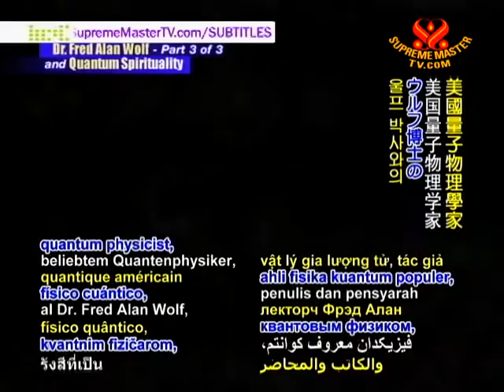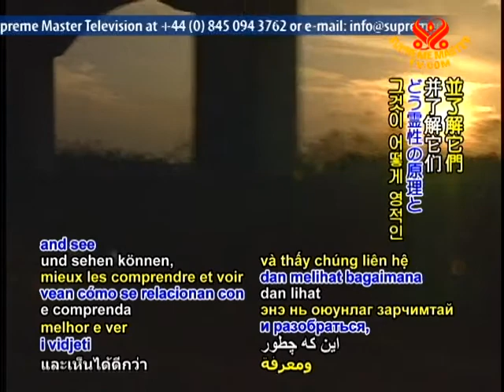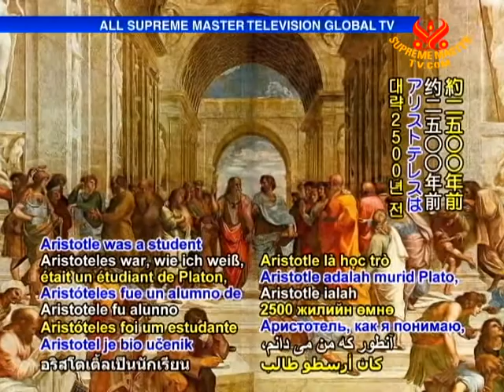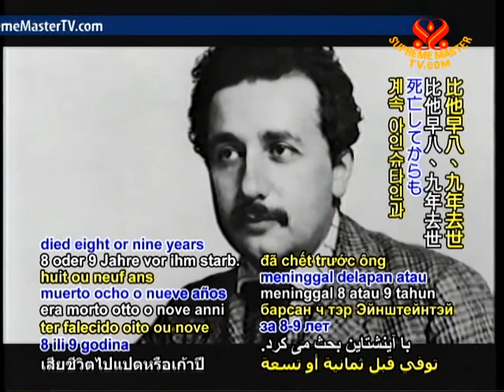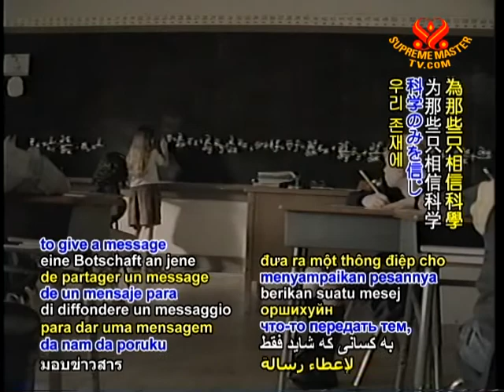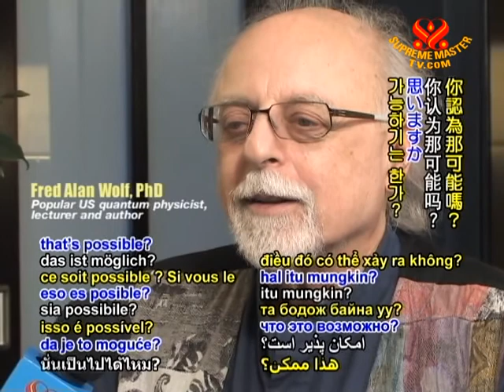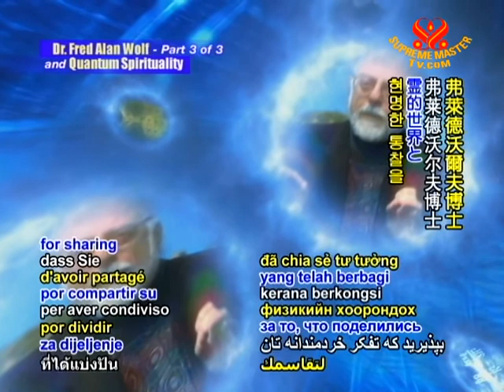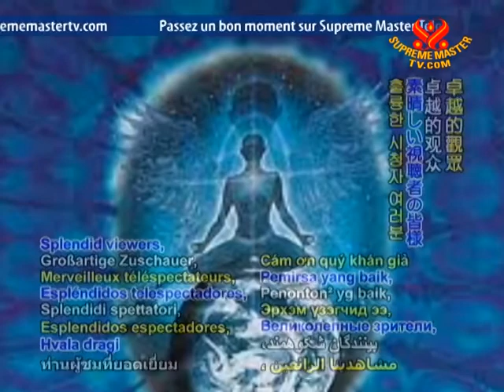Dr. Fred Alan Wolf and Quantum Spirituality (3/3)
• EE1572; Aired on 3 Jan 2011
An interview with a popular quantum physicist, author and lecturer from the United States, Dr. Fred Alan Wolf. He is known for explaining the complex laws of quantum physics in an engaging way so that non-scientists can better understand them and see how they relate to spiritual principles.  His perspective on fascinating subjects ranging from the nature of reality, to the quantum entanglement theory and the nature of parallel universes is expressed.